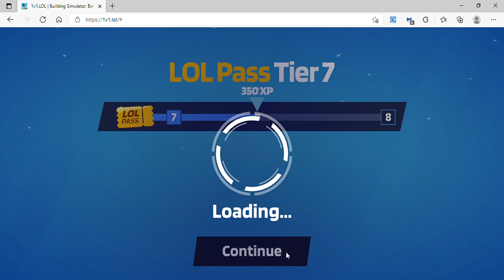I think he gave up....